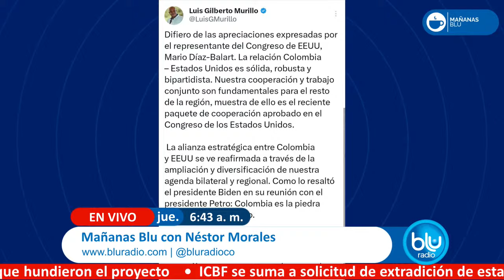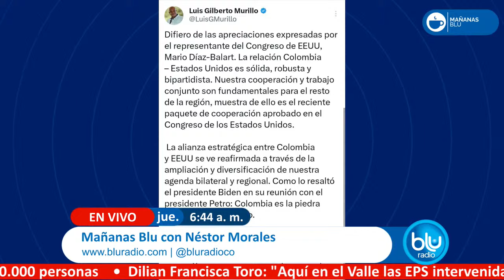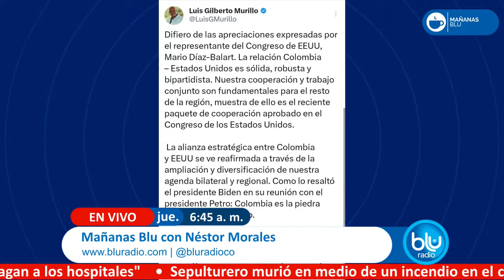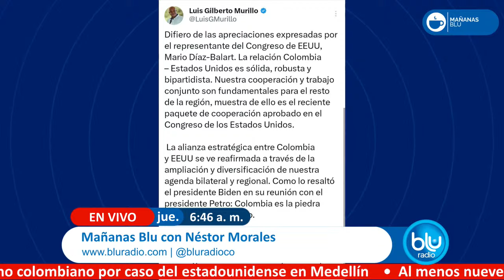La respuesta del canciller (e) a influyente congresista de EEUU por arremetida contra Petro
El canciller encargado Luis Gilberto Murillo le respondió al congresista de Estados Unidos Mario Díaz-Balart por las declaraciones que dio sobre el presidente Gustavo Petro y la relación de ese país con Colombia. “La relación Colombia - Estados Unidos es sólida, robusta y bipartidista”, aseguró Murillo.